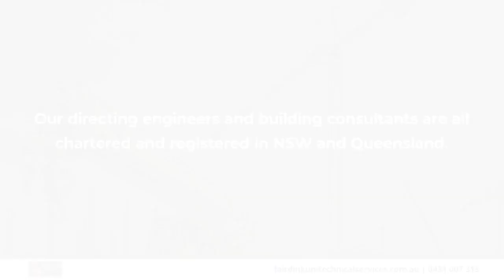Fairdinkum Technical Services Mount Colah New South Wales 2079X